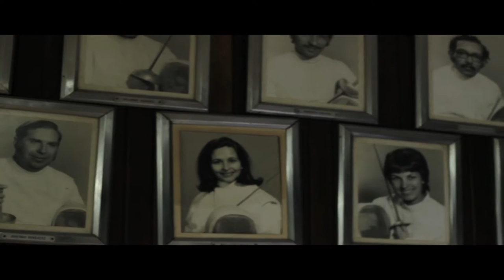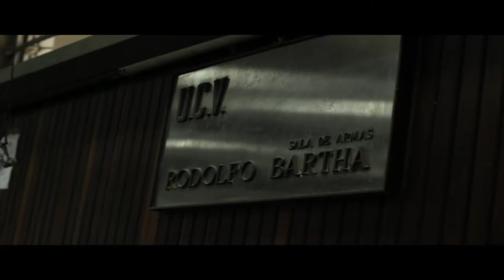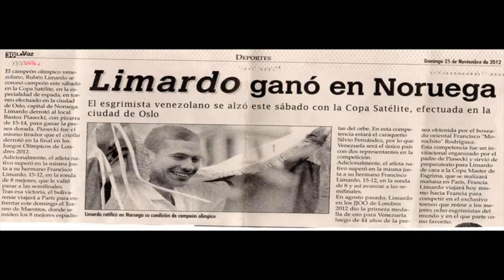CORTOMETRAJE DOCUMENTAL - TOUCHE: ¿SEGUIMOS O DESAPARECIMOS?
ESP: Cortometraje Documental - TOUCHE: ¿SEGUIMOS O DESAPARECIMOS?.
Escuela Nacional de Cine - Julio 2016

ENG: Documentary Short Film - TOUCHE: ¿WE CONTINUE OR WE DISAPPEAR?.
Escuela Nacional de Cine - July 2016